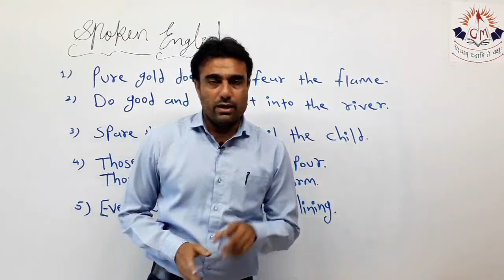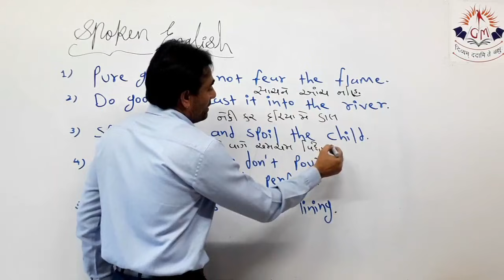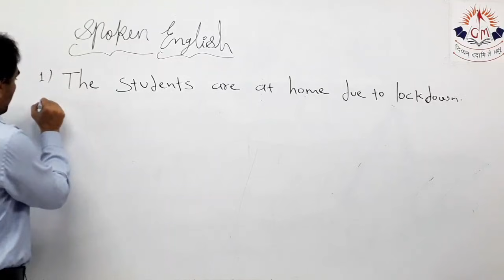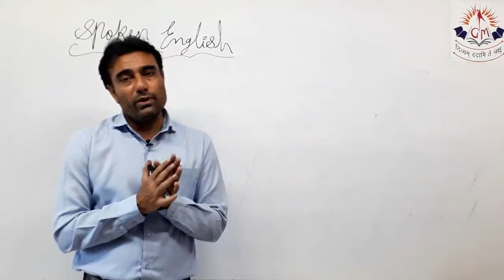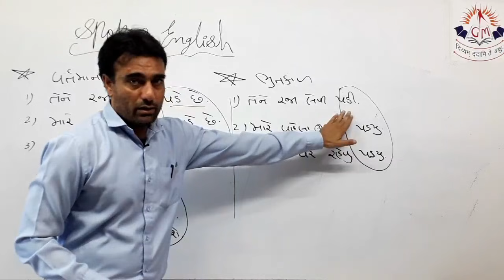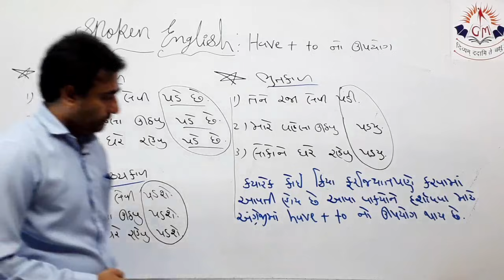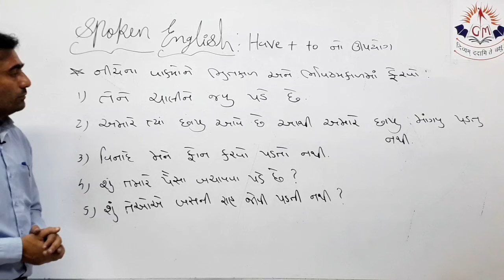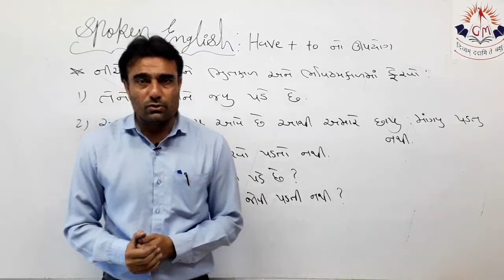Spoken English.Lect:5. 16/09/2020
SHREE GYANMANAJARI SCHOOL BY ; JAKIR SIR